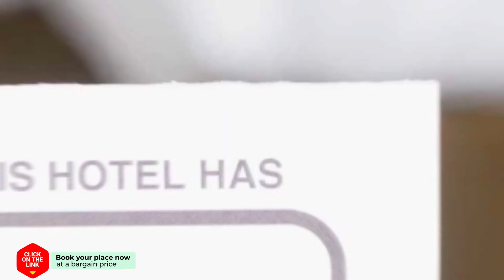Herkenhoek 5 bedroom apartment hotel review | Hotels in Heeswijk-Dinther | Netherlands Hotels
Herkenhoek 5 bedroom apartment hotel video review. Hotels in Heeswijk-Dinther, european 3 stars hotels.